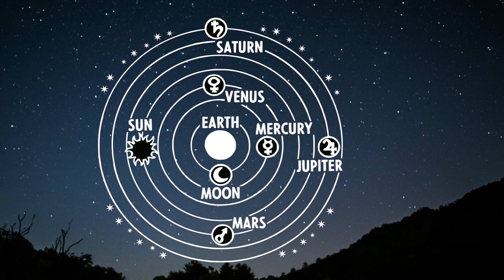The Mischievous Moons of Jupiter! w/ astrophysicist Stephen Kane of UC Riverside!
The Moons of Jupiter have upended history and science for hundreds of years. We look in on these planetary troublemakers with Stephen Kane of UC Riverside.

This week on The Cosmic Companion, we examine The Mischievous Moons of Jupiter! Journey with me, discovering some of the many ways the moons of Jupiter have upended history, science, and our ideas of our place in the Universe.

Later in the show, we welcome Stephen Kane, astrophysicist at The University of California Riverside, back to the show. We’ll be taking a look at one of the great questions of the Jovian System: Why is it that Jupiter — larger than all the other planets combined — doesn’t have a magnificent ring system? Hint: It’s the moons. They’re troublemakers!